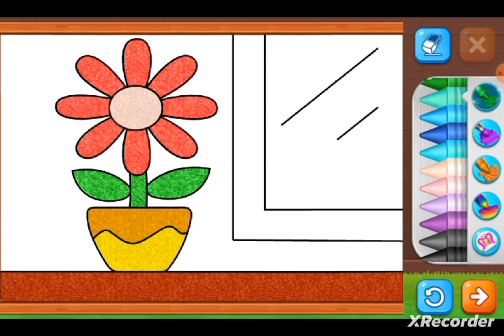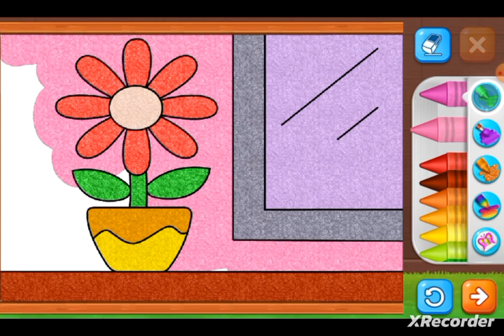flower pot | How to draw flower pot | Painting and coloring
flower pot , How to Draw flower pot , Painting and coloring for kids , toddlers

how to draw flower pot,how to paint flower pot
how to paint flower pot
how to draw easy
how to draw easy landscape
how to draw landscape
how to draw moonlight landscape
how to draw and paint noses easy
how to draw and paint noses
how to draw shapes in microsoft paint?
how to draw in clip studio paint
how to paint a rose
how to paint a pumpkin
how to paint a watercolor rose
how to paint watercolor
how to paint semi realistic nose
for kids
colors for kids,coloring
coloring pages
educational songs for kids
kids
house for kids
draw house for kids
toy videos for kids
colored sand painting
safe videos for kids
educational videos for kids
sand painting,coloring house
kids learn colors
painting song
painting
house coloring book
butterfıy coloring pages